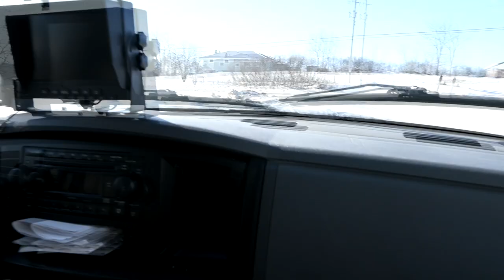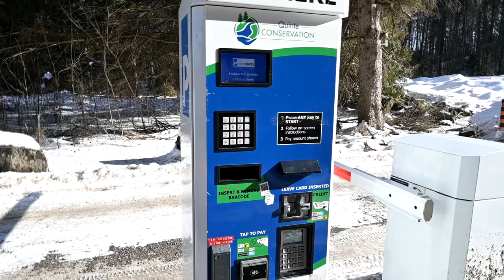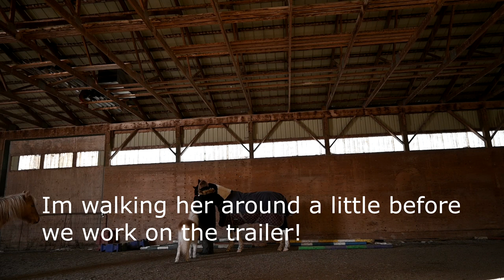This Made Me Cry!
DaybyDayVlogs
110 North Front Street - A3,
Suite #213
Belleville, Ontario, K8P 0A6
Canada